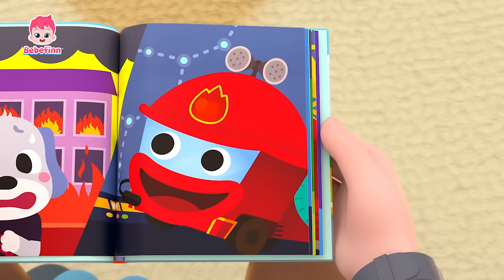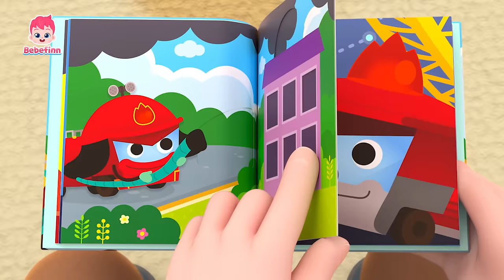Oi! Somos Melhores Piratas! | Desenho Animado | +Completo | Bebefinn em Português - Canções Infantis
Você está assistindo melhor compilação 'É Melhor Pirata, Brody!' criada por Pinkfong.

00:00:00 Canta e Dança com Bebefinn!
00:00:12 Eu Sou um Pirata
00:03:34 Bebê Tubarão
00:06:29 Eu Sou um Pirata
00:09:50 Canção do Bebefinn
00:10:57 Canção do Banho
00:13:55 Eu Sou um Pirata
00:17:16 Carro de Bombeiros
00:20:14 Carro de Polícia
00:23:04 Eu Sou um Pirata
00:26:26 Bebê Carro
00:29:20 Lavar o Carro
00:32:11 Eu Sou um Pirata
00:35:33 Andando Andando
00:38:44 Canção da Família
00:41:51 Eu Sou um Pirata